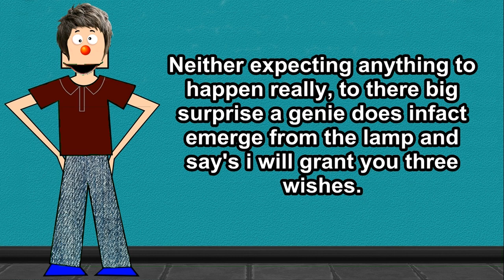Brunette & Blonde lady (Funny Joke)